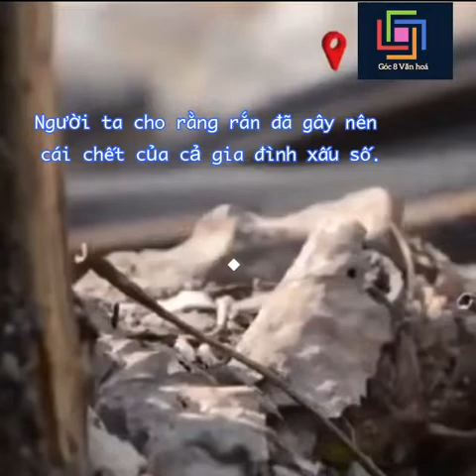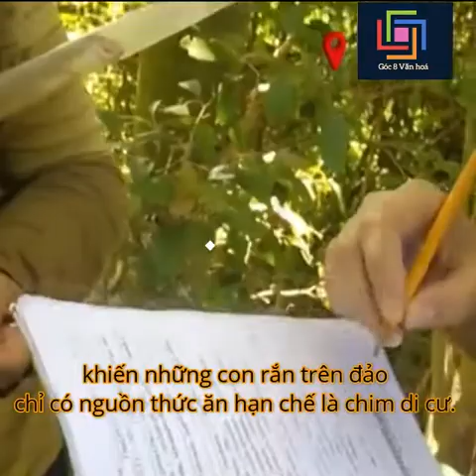[XEM NGAY] - TRUYỀN THUYẾT ĐẢO RẮN Ở BRAZIL II Goc 8 Văn hóa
TRUYỀN THUYẾT ĐẢO RẮN Ở BRAZIL

- Đảo Ilha de Queimada Grande nằm ngoài khơi bờ biển Brazil còn được gọi là đảo Rắn, là một trong những vùng đất nguy hiểm trên thế giới.

- Hòn đảo có diện tích khoảng 430.000m2. Với mật độ trung bình là một con rắn độc trên 1m2 đất.

- Queimada Grande là nơi duy nhất có sự xuất hiện của rắn rắn hổ lục đầu vàng (golden lancehead viper), một trong những loài rắn độc nhất thế giới.

- Ước tính có khoảng 2.000 đến 4.000 con rắn rắn hổ lục đầu vàng trên đảo. Nọc độc của một con rắn này mạnh hơn gấp 5 lần so với nọc độc rắn ở trong đất liền, có thể gây chết người chỉ trong một giờ sau khi bị cắn nếu không kịp thời sơ cứu và di chuyển tới cơ sở y tế gần nhất. Nọc độc của chúng có thể làm tan chảy da người

- Đảo Rắn không có người ở. Gia đình người canh giữ ngọn hải đăng trên đảo là những người cuối cùng xuất hiện trên đảo là từ năm 1920. Người ta cho rằng rắn đã gây nên cái chết của cả gia đình xấu số.

- Truyền thuyết kể lại rằng, ban đầu rắn độc xuất hiện là do những tên cướp biển thả, để bảo vệ an toàn cho những kho báu chôn giấu trên đảo.

- Một giả thuyết được đông đảo chấp nhận là, cách đây 11.000 năm, mực nước biển đã dâng cao và chia cắt đảo Ilha de Queimada Grande khỏi Brazil, khiến những con rắn trên đảo chỉ có nguồn thức ăn hạn chế là chim di cư. Để sinh tồn và có nguồn thức ăn, các con rắn đã tiến hóa để có nọc độc vô cùng mạnh, có thể giết chết con mồi gần như ngay tức khắc.

- Chính phủ Brazil đã cấm con người đặt chân lên hòn đảo này. Hiện nay, chỉ có lực lượng Hải quân đến để bảo trì ngọn hải đăng được xây dựng trở lại vào năm 1909 hoặc các chuyên gia nghiên cứu, nhà quay phim được phép tới để thực hiện nhiệm vụ.

- Tuy nhiên, nhà chức trách địa phương cho rằng, những kẻ săn trộm cũng đã tới hòn đảo để bắt rắn độc, giá của mỗi con rắn cực độc này lên tới 30.000 USD trên thị trường chợ đen.